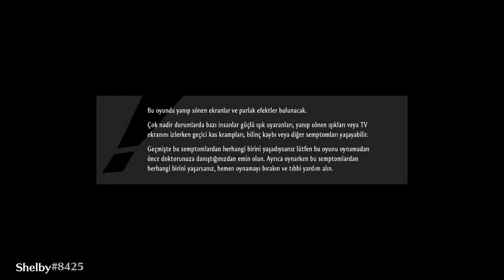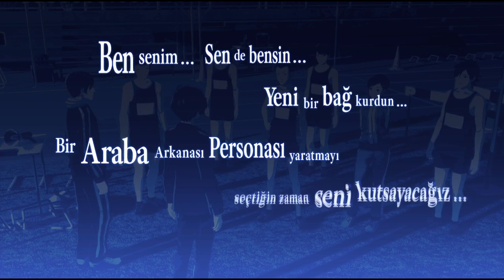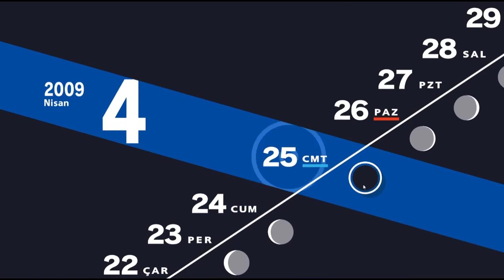Persona 3 Reload Walkthrough Gameplay Story Game Part 6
Bir günle sonraki gün arasındaki "gizli" saate girerken, beklenmedik kaderiyle karşılaşan bir nakil öğrencisinin yerine geç. Akıl almaz bir gücü uyandır ve Karanlık Saat'in gizemlerinin peşine düş, arkadaşların için savaş ve hatıralarında sonsuza kadar kalacak bir iz bırak.

Modern çağ için yeniden doğan Persona 3 Reload, türün standartlarını belirleyen RYO'nun sürükleyici bir yeniden tasarlanmış hali.

Önemli Özellikler:
- Persona serisinin en önemli oyununu, son teknoloji grafikler, modernize edilmiş işlevsel özellikler ve oyunun imzası haline gelen şık bir arayüzle, aslına sadık kalınarak yeniden yapılmış şekilde deneyimle.

- Kendini yeni sahneler, karakter etkileşimleri ve ek seslendirmelerle duygusal, sürükleyici bir yolculuğa bırak.

Platformlar: Microsoft Windows, Xbox Series X ve Series S, PlayStation 5, Xbox One, PlayStation 4
Biçim: Tek oyunculu oyun
Serisi: Persona
Geliştirici: Atlus
Yazılım türü: Eastern role-playing game

Persona 3 Reload, Singleplayer, Campaign Missions, Intro, Windows, Walkthrough, Gameplay